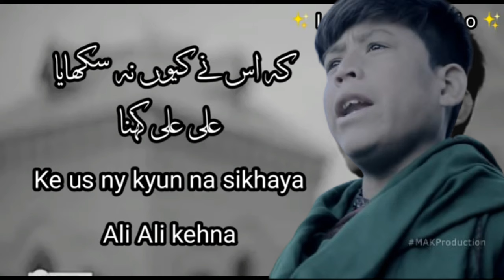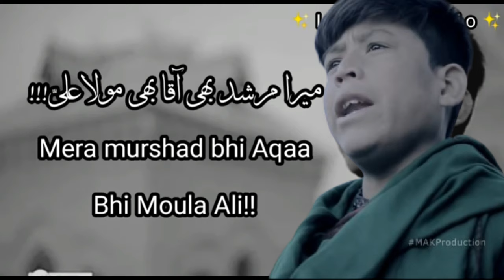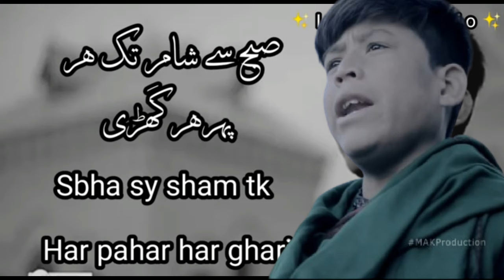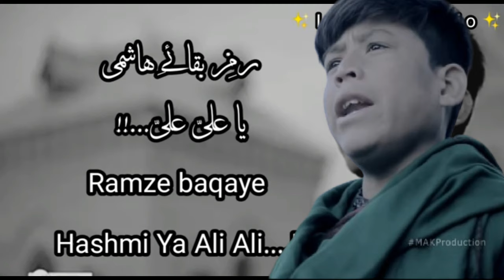Janam Fida e Haideri Ya Ali (as) Lyrics - Sadiq Hussain - Amjad Baltistani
Wellcome To Studio 6.0 offcial youtube channel
Official Credit This Video:-
Janam Fida-e-Haideri Ya Ali(as) Lyrics Sadiq Hussain
Jaanam Fida -e- Haderi Ya Ali(as)  Ali(as)  Ali(as)

Hai Muhammad mera Dil tu seena Ali
Mere jinay ka waheed Qareena Ali
Deen -e- Islam ka ha Nagina Ali
Haq ki manzil ka pehla hai zeena Ali
Dasht mai abr ka pehla qatra Ali
Mera Murshad b Aaqa b Mola Ali
Ali Mola Ali
Har su Saday-e-Haideri Ya Ali Ali Ali
Jaanam Fida -e- Haideri Ya Ali Ali Ali
Subha say sham tak har paher har ghari
Lab py Apnay rahy Nar-e-Haideri
Yani khyber shikan yani Mushkil kusha
bad-e- Yezdan k hai Dosra Aasira
Mai Musibat mai Ab Qun parishan rahon
Gham ke maron ka hai tu Sahara Ali Ali Mola Ali
Ramz -e- Baqa-e-hashmi Ya Ali(as) Ali Ali

Janam Fida-e-Haideri Ya Ali(as) Lyrics in Urdu Text
جانم فدائے حیدری یا علی (ع) علی (ع) علی (ع)
ہے محمد (ص) میرا دل تو سینا علی (ع)
میرے جینے کا واحد قرینہ علی (ع)
دین اسلام کا ہے نگینہ علی (ع)
حق کی منزل کا پہلا ہے زینا علی (ع)
دشت میں ابر کا پہلا قطرہ علی (ع)
میرا مرشد بھی آقابھی مولا علی (ع)
ہرسوصدائے حیدری
یا علی (ع) علی (ع) علی (ع)

صبح سے شام تک ہر پہر ہر گھڑی
لب پہ اپنے رہے نارہ حیردی
یعنی خیبر شکن یعنی مشکل کشاء
بعد یزداں کی ہے دوسرا آسرا
میں مصیبت میں اب کیوں پریشاں رہوں
غم کے ماروں کا ہے تو سہارا علی (ع)

_This video has no negative impact on original works(It would be actually positive for them)

We also do not wish to use the heart of any piece of work that would perhaps decrease the market value of original content, if anything we hope to promote the content so that people can reach out  and subsequently increases the market value.